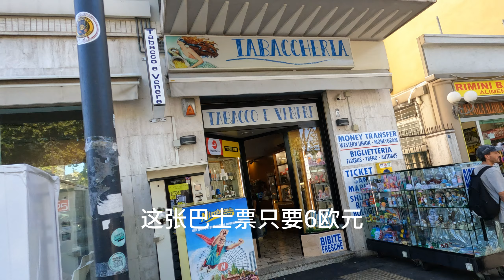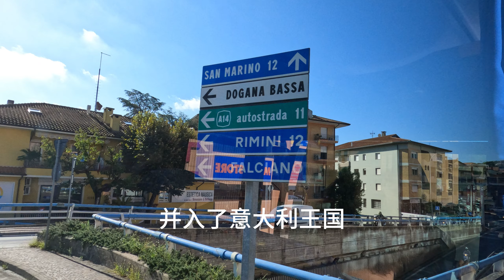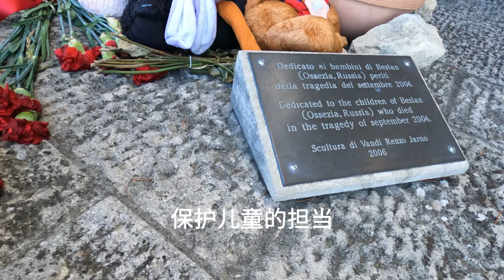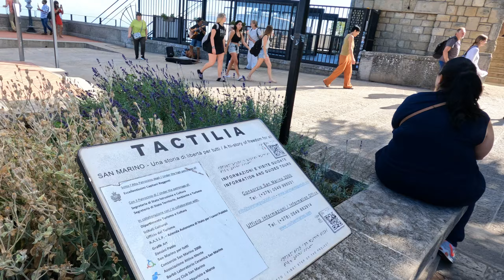袖珍小国圣马力诺，国中之国，世界上最早的共和国，三座要塞塔成就了一个国家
世界各地的旅行，留下了记录。